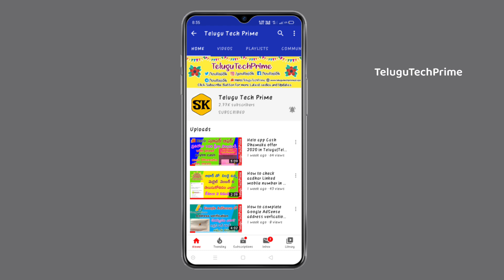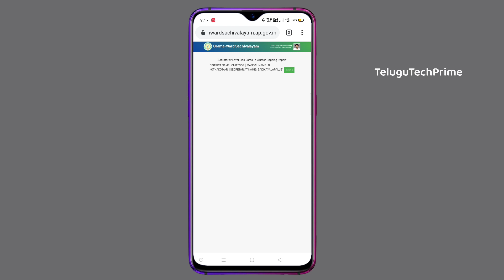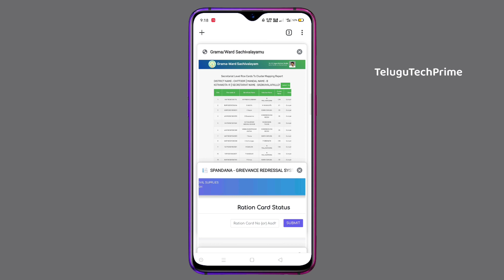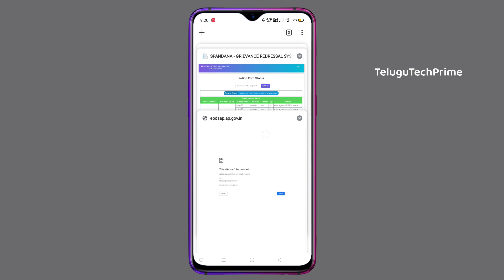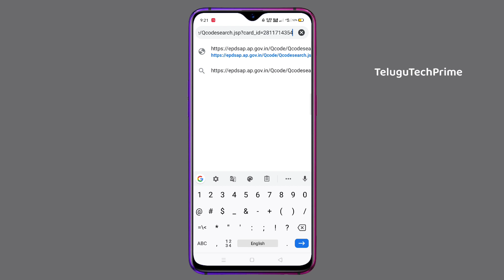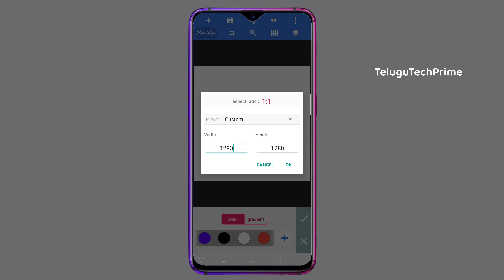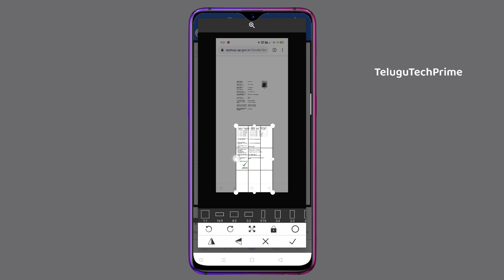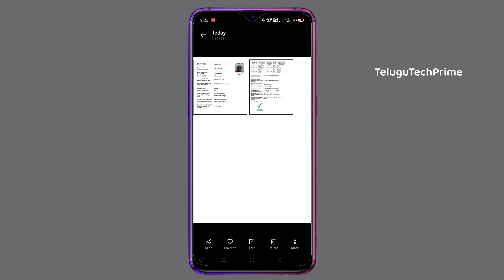How to download ap ration card on mobile in telugu |TeluguTechPrime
• మెదట పై ఇచ్చిన లింకు పై క్లిక్ చేయండి

.• వెబ్ సైట్ లో MIS అనే ఆప్షన్ పైన క్లిక్ చేయండి.

• అక్కడ RATION Card / RICE CARD Search అనే ఆప్షన్ పైన క్లిక్ చేయండి

.• అక్కడ కనిపించిన బాక్స్ లో మీ పాత రేషన్ కార్డు నెంబర్ని ఎంటర్ చేసి Submit అనే ఆప్షన్ పైన క్లిక్ చేయండి

.• అలా క్లిక్ చేస్తే మీ రేషన్ కార్డు వివరాలు కనిపిస్తాయి. అందులో మీ కొత్త రేషన్ కార్డు నెంబర్ కనిపిస్తుంది.

2.కొత్తగా రేషన్ కార్డుకి Apply చేసిన వాళ్ళు వాళ్ళ రేషన్ కార్డు నెంబర్ తెలుసుకోనే విధానం

• పైన ఇచ్చిన లింకు పై క్లిక్ చేయండి

• అక్కడ కనిపించే Allotment అనే ఆప్షన్ని క్లిక్ చేసి Key Register అనే ఆప్షన్ క్లిక్ చేయండి

.• తరువాత అక్కడ Month& Year Details వస్తాయి

• అక్కడ జిల్లా పేర్లు కనిపిస్తాయి అందులో మీ జిల్లా పేరు పై క్లిక్ చెయ్యాలి.

• తరువాత మీ మండలం పేరు పై క్లిక్ చెయ్యాలి

• తరువాత మీ గ్రామం పరిధిలోని రేషన్ షాపు నెంబర్ మీద క్లిక్ చేయండి.

• రేషన్ షాపు నెంబర్ మీ గ్రామం లో ఎవరిదైనా రేషన్ కార్డుల తీసుకొని చూస్తే ఆ రేషన్ కార్డులో రేషన్ షాపు నెంబర్ కనిపిస్తుంది.

• ఇప్పుడు రేషన్ షాపు నెంబర్ మీ క్లిక్ చేస్తే కొత్త రేషన్ కార్డు వచ్చిన వాళ్ళ పేర్లు కనిపిస్తాయి.• అందులో మీ పేరు చూసుకోంటే అక్కడ మీ రేషన్ కార్డు నెంబర్ కనిపిస్తుంది.

3. రేషన్ కార్డుని డౌన్లోడ్ చేసుకోనే విధానం.

• ఇక్కడ ఇచ్చిన లింకుని క్లిక్ చేయండి

.• క్లిక్ చేసి లింక్ అడ్రస్ లో చివర =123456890 ఇక్కడ మీ రేషన్ కార్డు నెంబర్ని ఎంటర్ చేసి Search చేయాలి